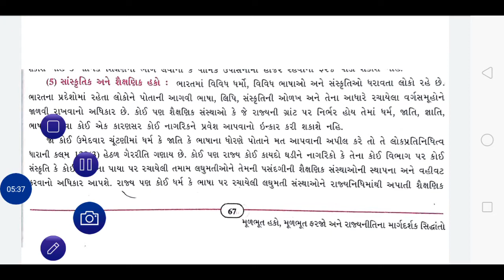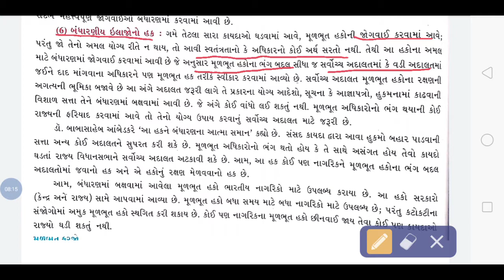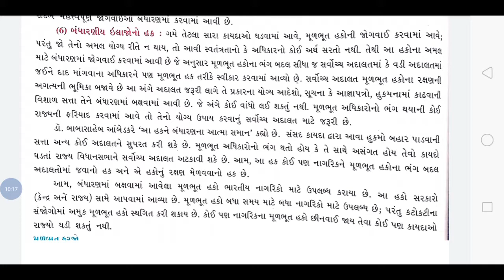STD 9 S S CH 9 PART 3